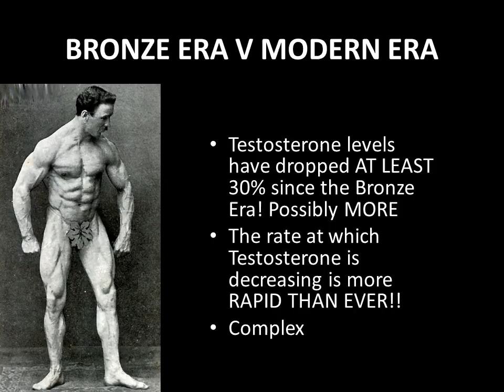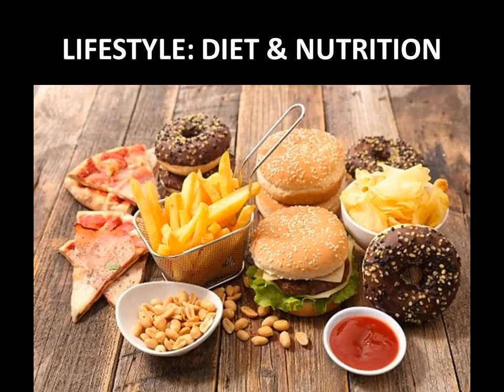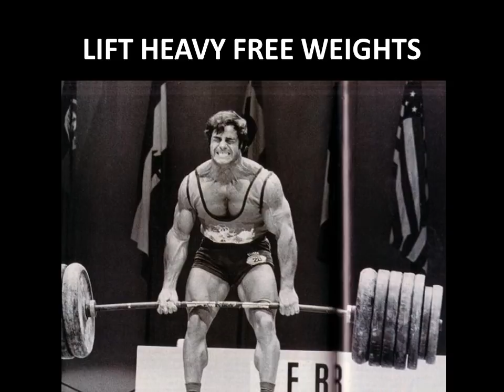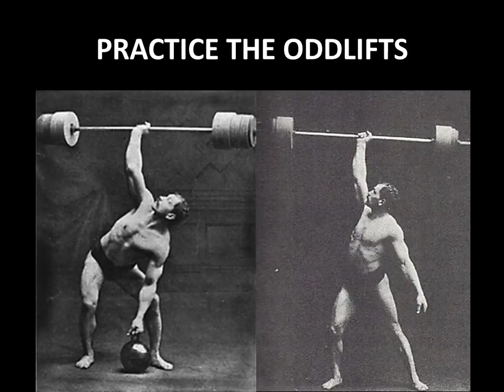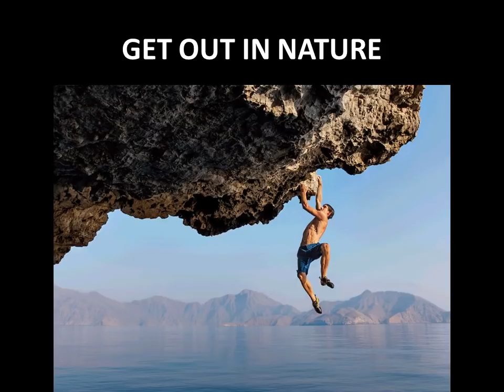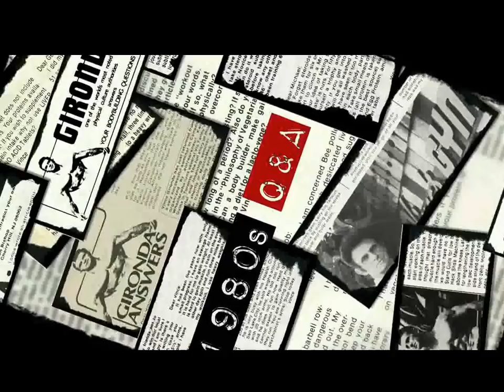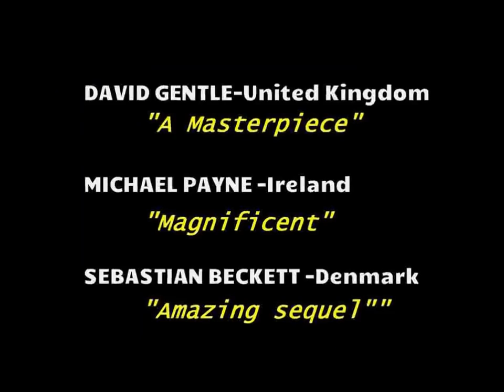TESTOSTERONE LEVELS DECLINING! YOU ARE NOT AS STRONG AS YOUR FATHER!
In this May the 4th Star Wars Day special we look at Testosterone levels declining in men, the possible reasons and what we can do to prevent this trend. Enjoy, and May the 4th be with you!